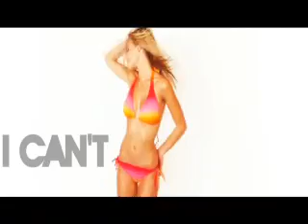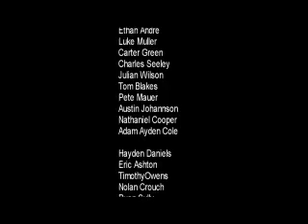Yash & Sanders - I Can't Feel [720p].wmv